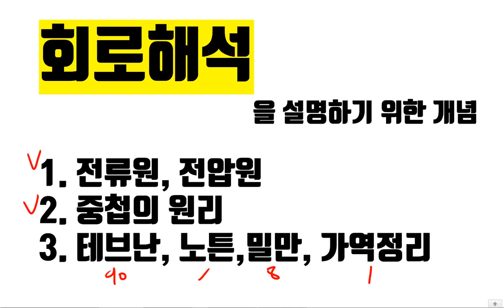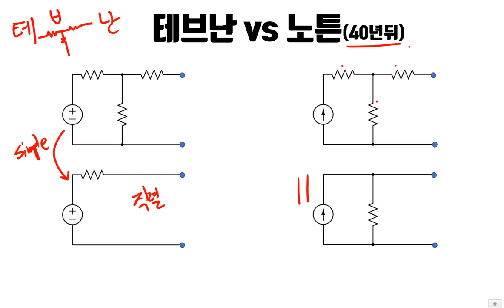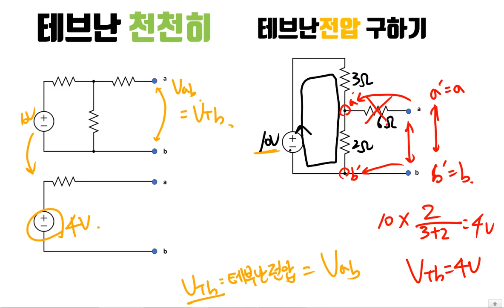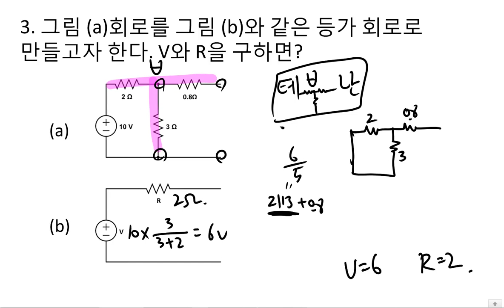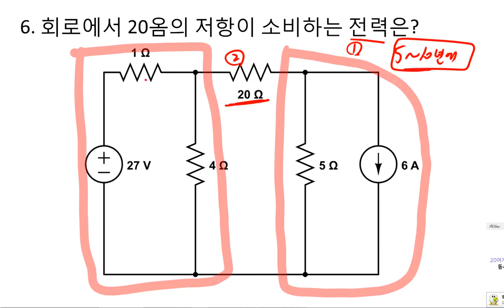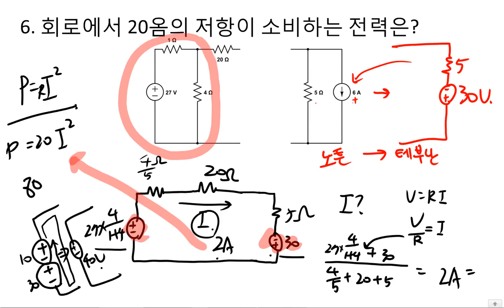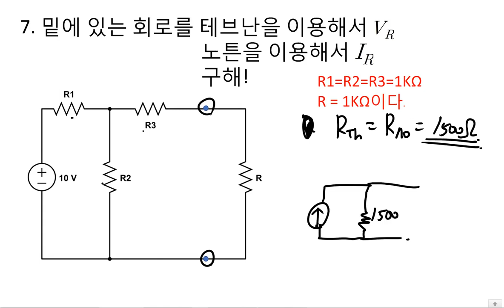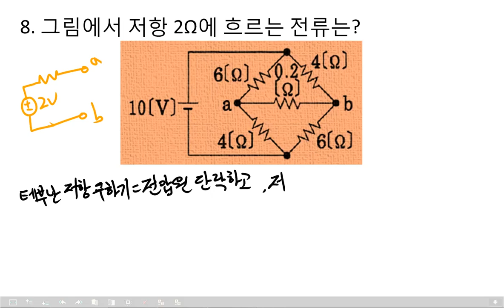테브난의 정리, 노튼의 정리 하드트레이닝 풀버전!! (회로이론,공기업,임용고시,전기산업기사,전기기사,전기과,전자과,전기회로)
풀버전 하드트레이닝입니다. 테브난의 정리, 노튼의 정리 자세한 이론+ 문제풀이입니다
자료는 밑에 링크를 타고 들어가면 있습니다.
시간 내서 하나 조지는 것도 좋은 방법중에 하나입니다

 이 내용만 자기 것으로 만들면  전기기사,전기산업기사에 나오는 모든 테브난, 노튼의 정리 문제는 완벽히 커버 가능합니다.

전기과 전공자들은 이 내용을 토대로
 몇몇의 심화문제만 숙달하시면 될 듯합니다!

다음 강의는 3상회로를 위한 준비운동 오일러 삼각함수 삼각비 복소수 등으로 이어질 예정입니다

PS.  0.003은 1/300이 아니고 1/333, 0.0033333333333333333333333...
입니다
소수 넷째에서 반올림했습니다!  이런 부분 댓글로 말해주셔서 감사합니다!